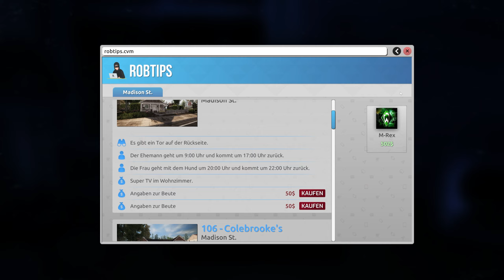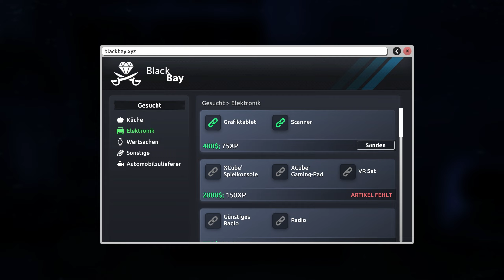Ein SCHATZ in unserem VERSTECK 💰 Thief Simulator 2 #07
Let's Play Thief Simulator 2 – Part 7 | Deutsches Let's Play zum Simulationsspiel Thief Simulator 2.

Steam Beschreibung:
Die Tür zu Ihrer Räuberkarriere wartet schon! Brechen Sie einfach das Schloss auf und brechen Sie die Türschwelle auf. Lernen Sie Fertigkeiten, sammeln Sie Werkzeuge und werden Sie ein Meister des Diebeshandwerks!

Monitor 1
Monitor 2: HP 27xq 27" QHD 144Hz
Audio Interface
Mikrofon Preamp
➡ Titel: Thief Simulator 2
➡ Plattform: PC
➡ Developed by CookieDev, Ultimate Games S.A.
➡ Sämtliche Rechte liegen bei den Developern & Publishern. Dies ist kein offizielles Video der oben genannten Firmen.

In den Kommentaren 💬 ist Folgendes zu unterlassen:

▪ Werbung
▪ Spam
▪ Spoiler
▪ Beleidigungen
▪ Extremistische oder sexistische Inhalte